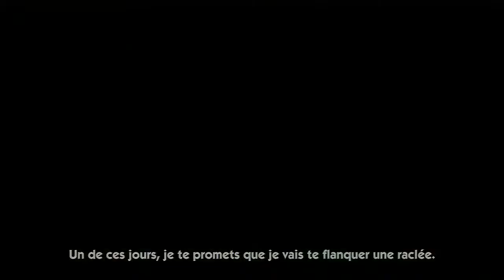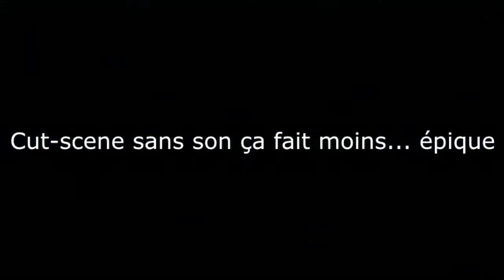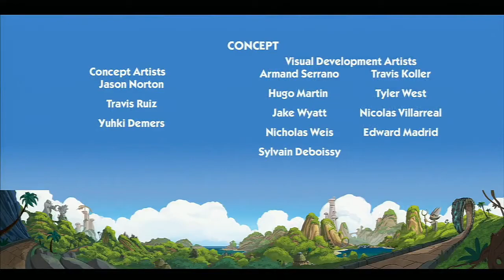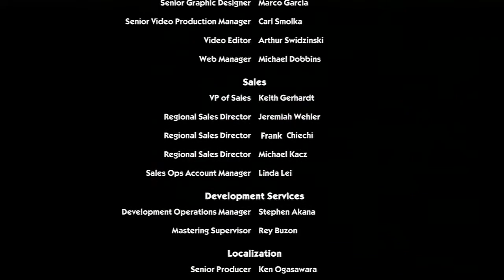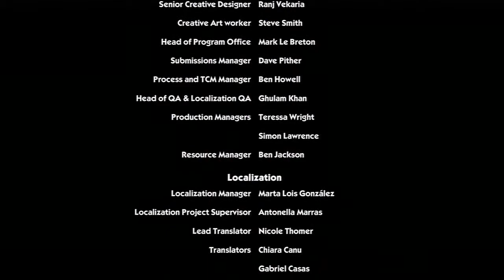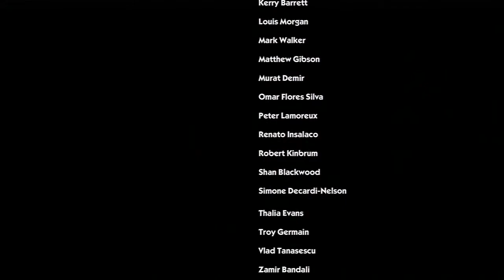Vidéo Test : Sonic Boom l'ascension de lyric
Graphisme : 13/20

Durée de vie : 13/20

Jouabilité : 11/20

Bande Son : 16/20

Un titre moyen que nous propose Big Red Button, ce jeu à voulu être trop ambitieux avec sont gameplay qui change de sauce assez souvent :

phase de vitesse, Beat'em all, Plate-forme, jeu de shoot (phase avec le sous marin et le vaisseau sur l'eau).

Les phases de shoots sont déplorable et font baissé la note...

Beaucoup de bug sont au rendez-vous avec la caméra qui à du mal à suivre lors des loopings, et une fluidité digne de la N64 pendant les phases de courses.

Graphiquement la Wii aurais pu tourner ce jeu... il n'y a que les lieux ou c'est assez métallique que le jeu sent tire plutôt bien sinon la forêt ou les canyons c'est pas terrible, dommage car esthétiquement ça le fait, avec des environnements qui collent bien dans cette univers un peu fou fou. Notez que les personnages sont très bien modélisés.

Un jeu qui aurais pu être bon sans ses bugs à tout va, ses phases raté de shoot, ses phases de vitesses dirigistes, ses ramages de fou, sa distance d'affichage qui n'arrive même pas du bout de mon nez :p.

Enfin pas mal de choses quoi, c'est loin d'un Sonic Lost World...

Les musiques sont quand à elle de très bonne qualité et colle parfaitement avec cette ambiance d'aventure !

PS : Mention spéciale à la nouvelle skin de Dr Egman qui n'est pas du tout loupé et qui lui donne un air snobe et classe ;).